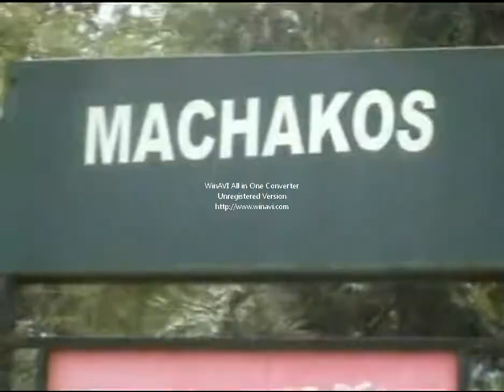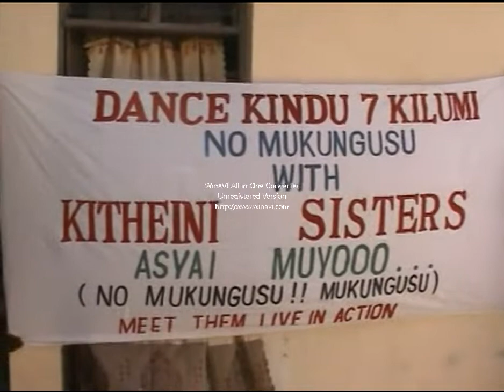POLE CAROL BY KITHEINI SISTERS (OFFICIAL VIDEO)